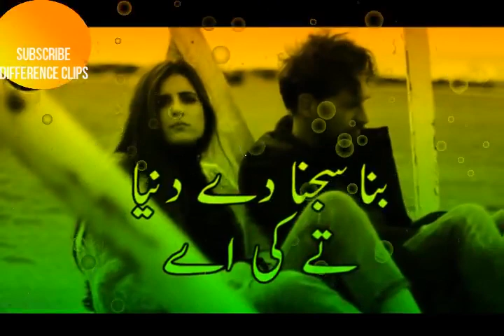Nusrat Fatah Ali Khan For WhatsApp Status From Difference Clips